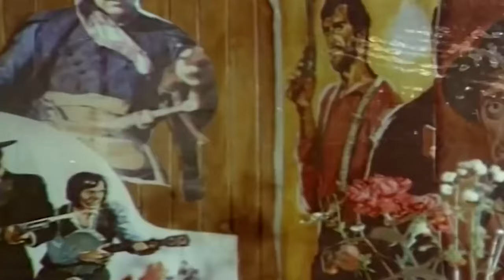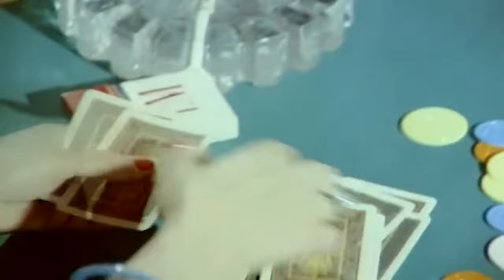Deli Şahin | Cüneyt Arkın - Oya Aydoğan Türk Filmi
Deli Şahin | Cüneyt Arkın - Oya Aydoğan Türk Filmi Full HD İzle

İki büyük şirket arasındaki rekabet şiddete dönüşmüş ve şirket patronlarının hayatı bile tehlike altına girmiştir. Sonunda silahlı bir saldırıya uğrayan Abbas Bey bir adamının tavsiyesiyle çok iyi bir dövüşçü ve kabadayı olarak ün salan Deli Şahin'le (Cüneyt Arkın) koruma olarak anlaşır. Namı büyük olan ve herkese korku salan Deli Şahin'in ismi bile rakibi olan Reşat Bey'in adamlarını pes ettirir. Şahin daha ortaya çıkmadan herkes Abbas beyin önünde el pençe divan durur. Ne var ki yaşadığı kasabadan şehre gelen ve kendisi için düzenlenen karşılama töreninde otobüsten inen Şahin pislik içinde yüzen ayyaşın biridir.

Yapımı : 1976 - Türkiye
Tür : Aile ,  Komedi ,  Macera
Yönetmen : Cüneyt Arkın
Oyuncular : Cüneyt Arkın ,  Ali Şen ,  Oya Aydoğan ,  Arap Celal ,  Baykal Kent
Senaryo : Erdoğan Tünaş ,  Mehmet Aydın